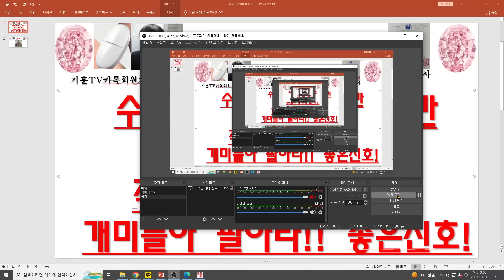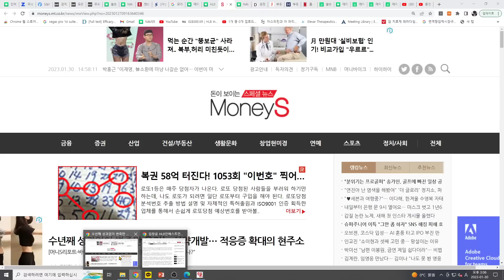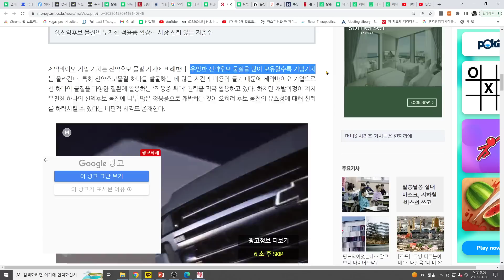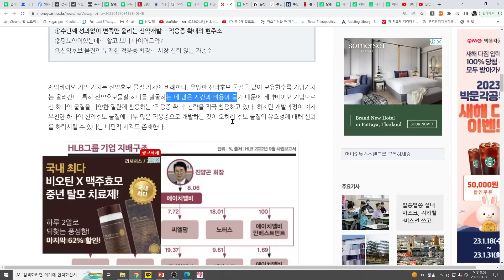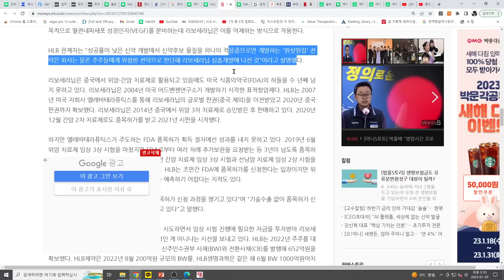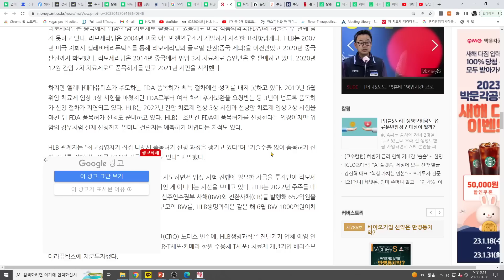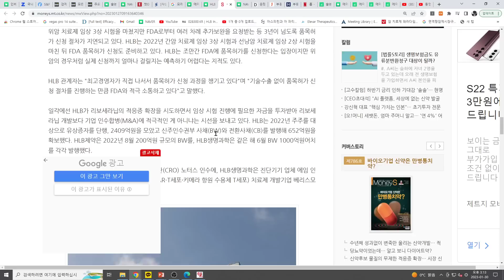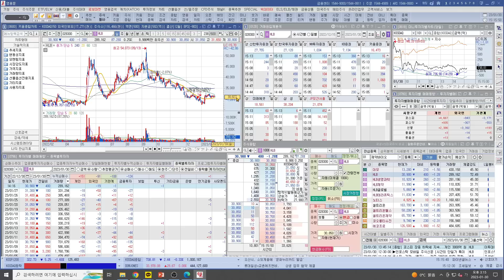[주식투자]HLB(수년째 성과없이 변죽만울리는 신약개발!적응증확대의 현주소!개미들아 팔아라!! 좋은신호!)